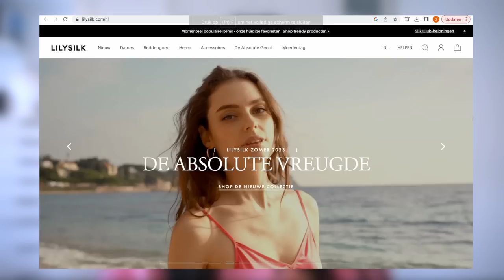IK GEEF MEZELF EEN LUXURY MAKEOVER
Vandaag een totale luxury makeover met kleding van Lilysilk en high end makeup! Enjoy :)

Hallo iedereen en welkom op mijn kanaal! Éen keer per week komt er een nieuwe beauty video. Elke zondag om 12:00u!

LILYSILK
10% kortingscode code: Marikh12
30% kortingscode 2e product: Marikh30

Makeup producten die ik heb gebruikt:
Primer: Charlotte Tilbury Flawless Filter - 4
Foundation: MAC Studio Fix Fluid SPF 15 Foundation - NC42
Concealer: HUDA BEAUTY FAUXFILTER LUMINOUS MATTE LIQUID CONCEALER - 4.3N
Oogschaduw: pat mcgrath labs mothership viii artistry palette - divine rose ii
Eyeliner: Tarte Maneater Eyeliner Pen
Oogpotlood: HUDA BEAUTY CREAMY KOHL Longwear eye pencil
Mascara: HUDA BEAUTY LEGIT LASHES MASCARA
Nepwimpers: x
Contour: ABH Highlight & Contour Palette - Light/Medium
Bronzer: IT Cosmetics Bye Pores Bronzer
Blush: MAC Sheer Blush - Peaches
Highlighter: The Balm Mary-Lou Manizer
Poeder: Laura Mercier Translucent Loose Setting Powder
Lippotlood: Huda Beauty Lip Pencil - Deep Rose
Lipstick: Kylie Cosmetics Matte Liquid Lipstick - Candy K
Lipgloss: x
Setting Spray: Urban Decay All Nighter Setting Spray

MIJN KORTINGSCODES:

10% kortingscode: SARAH-YOUTUBE

SARAHMARIKH10